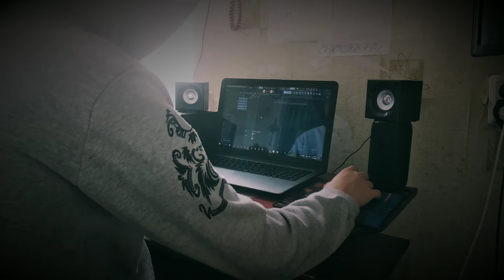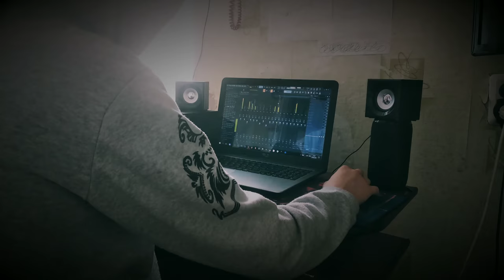Коротко о том как я пишу музыку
Снял Тайм Лапс о том я как я работаю и пищу музыку